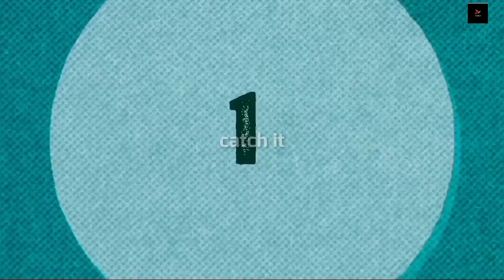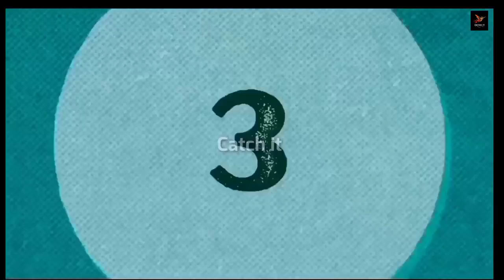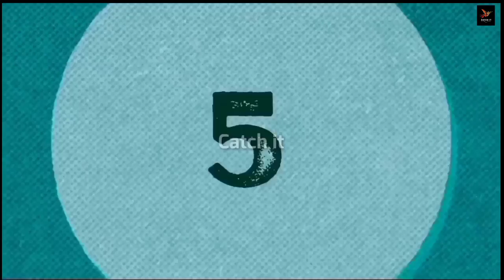Adley Mcbride Family Vs Trinity and Beyond Family Real Name and Ages 2023